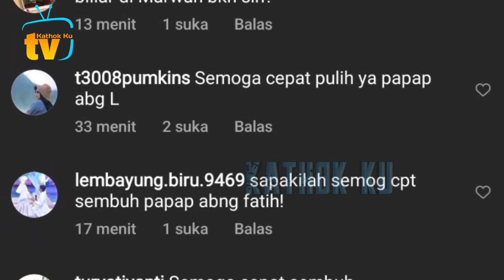Lesti Panik❗️ Rizky Billar Masuk RS Ummi❓️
Jangan Lupa: _
Thankz!!..